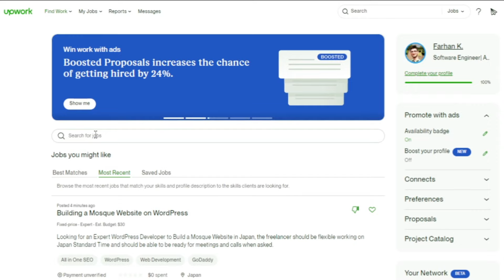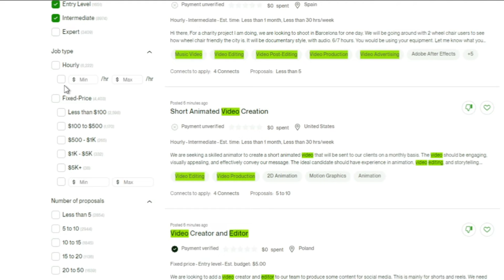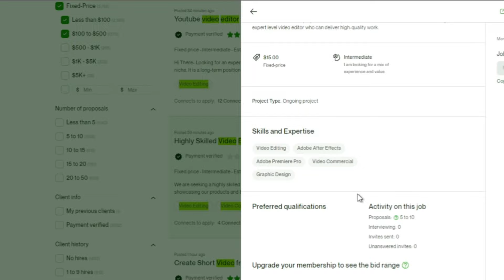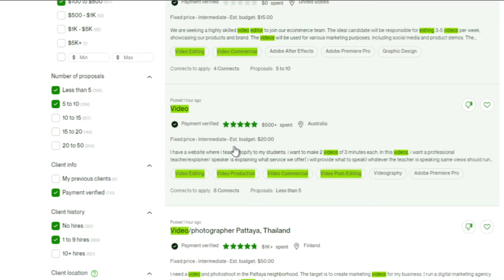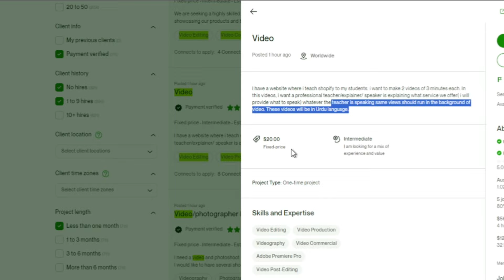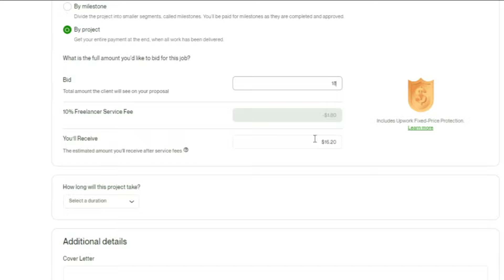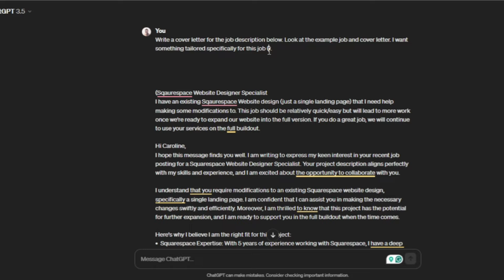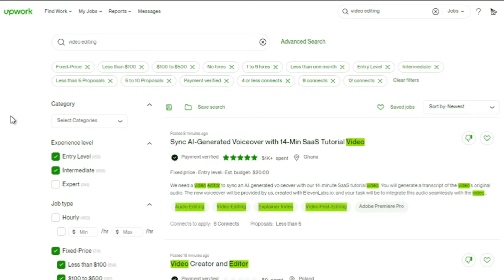Complete Upwork Tutorial for Beginners on How to Get Your First Job on Upwork | Upwork Full Course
Introduction:
Welcome to the Upwork Complete Free Course in URDU/HINDI! In this comprehensive tutorial, we'll embark on a journey from zero to hero, uncovering the secrets of success on Upwork. Whether you're a newcomer to freelancing or looking to refine your skills, this course is tailored to guide you through the intricacies of the platform. Join me as we delve into the world of Upwork, learning how to land your first job, distinguish real opportunities from fake ones, and craft compelling proposals that stand out.

Chapters:
00:00 Introduction
00:38 Understanding the Upwork Landscape
01:49 Navigating the Platform as a Beginner
02:25 Identifying Genuine Opportunities on Upwork
03:21 Avoiding Scams and Fake Jobs
04:42 Crafting Effective Upwork Proposal Cover Letters
05:51 Tips for Writing Convincing Proposals & Addressing Common Queries

Your Search Queries for This Video:
upwork complete course in Urdu, upwork complete course in Hindi, upwork course for beginners 2024, upwork masterclass course, upwork tutorial in 2024, how to become a freelancer on upwork, apply to jobs on upwork, identify real jobs on upwork, avoid fake jobs on upwork, write effective upwork proposal cover letter, upwork proposal writing tips, upwork success strategies, upwork top-rated freelancer insights

In this course, you will learn:
- The fundamentals of navigating Upwork as a beginner
- Techniques for identifying genuine job opportunities and avoiding scams
- Step-by-step guidance on crafting compelling proposal cover letters
- Insider tips for writing convincing proposals and standing out from the competition
- Strategies for achieving success and reaching Top-Rated status on Upwork

Join me on this journey to master Upwork, where persistence and dedication pave the way to freelancing excellence!